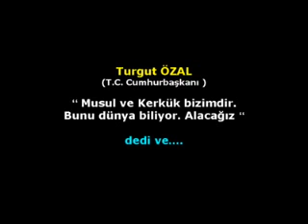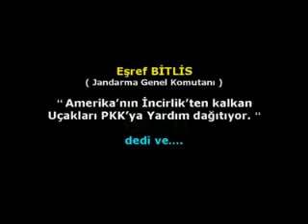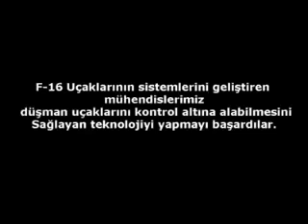sizce tesadüfmü mutlaka izleyin